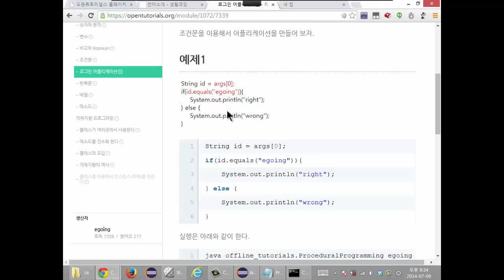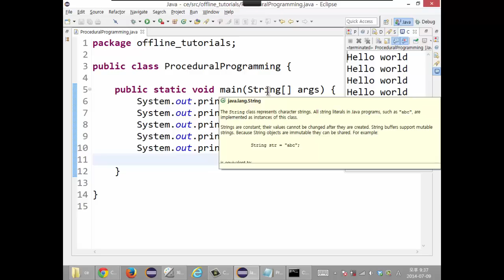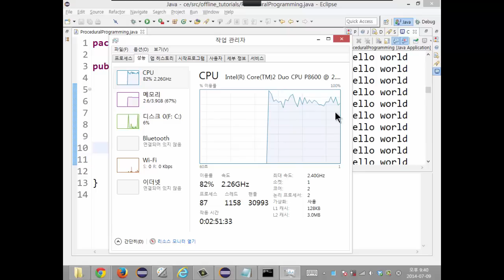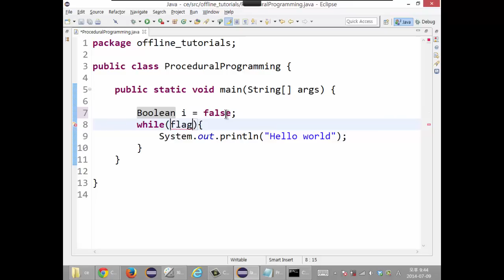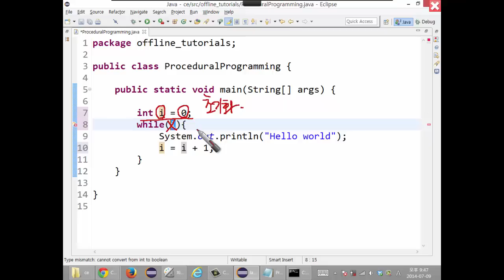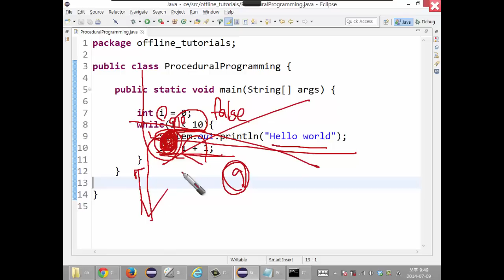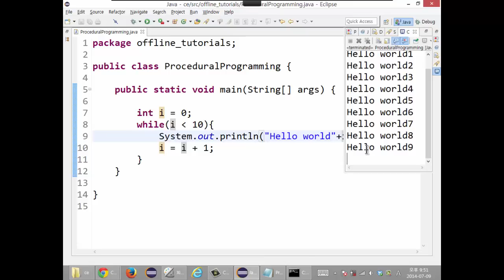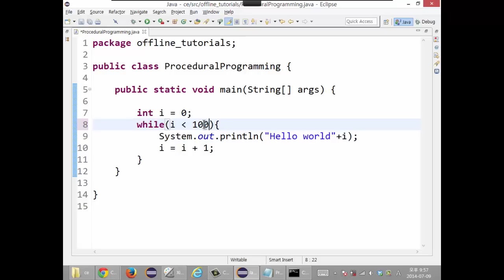Java - 10. 반복문